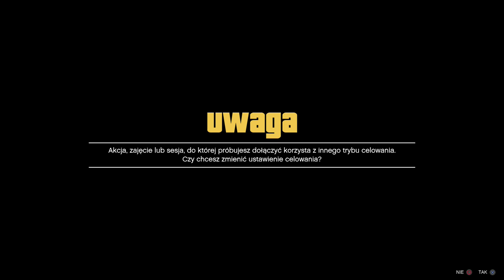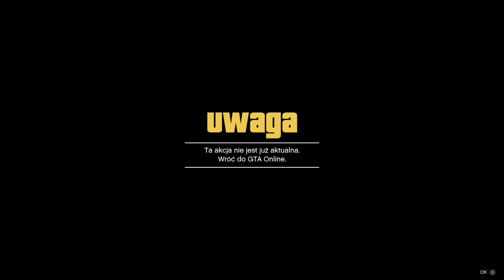*PATCH*NOWE KOPIOWANIE SOLO ŁATWE